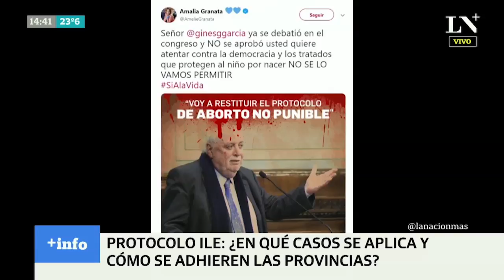¿Cuál es la diferencia entre el protocolo ILE y la ley de interrupción voluntaria del embarazo?